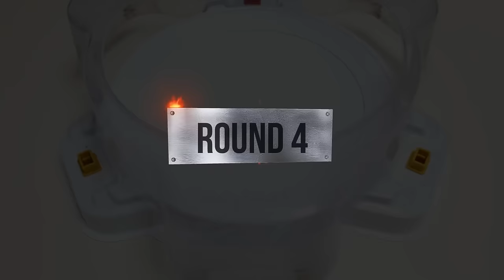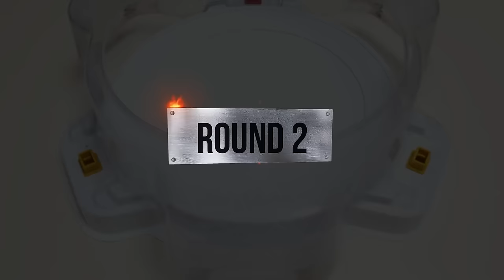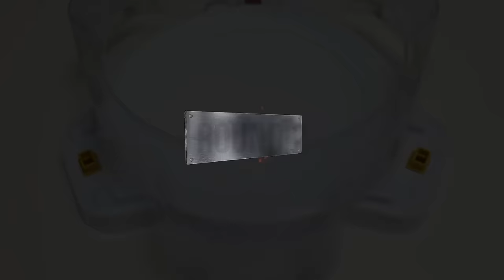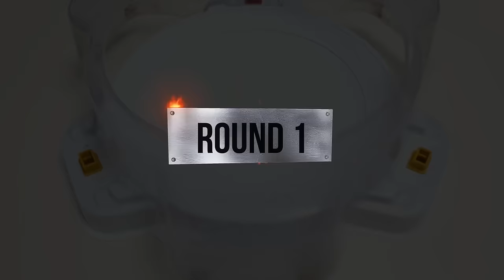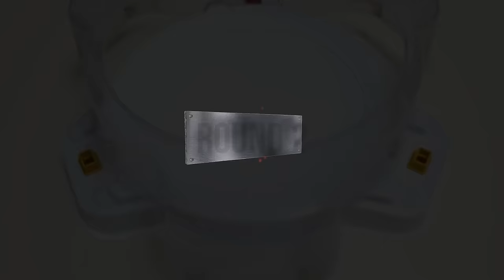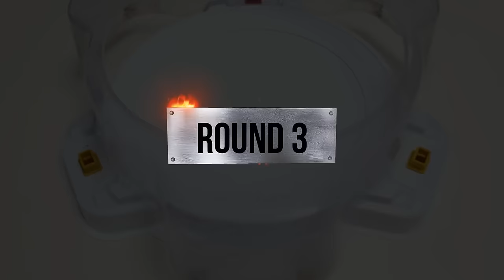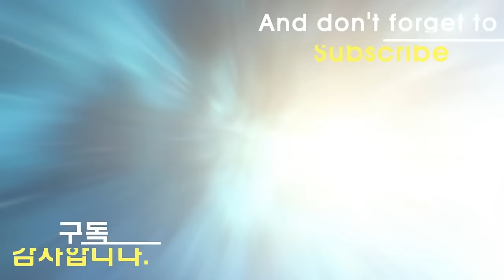【Beyblade Burst GOD Team VS Metal Saga Team Relay Battle】 ベイブレードバースト神 베이블레이드 버스트 갓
Beyblade X
Chrome Ryugu

Beyblade Burst
Beyblade X